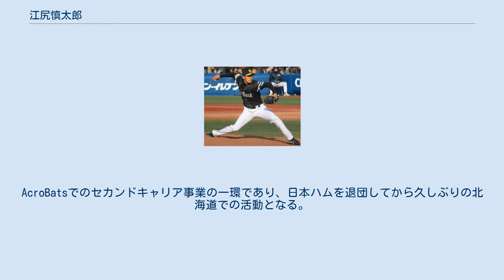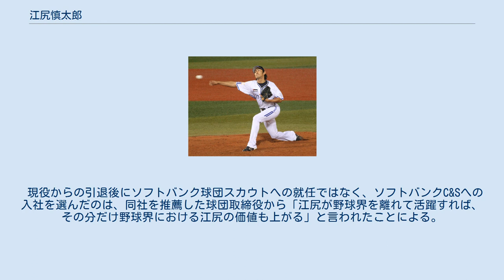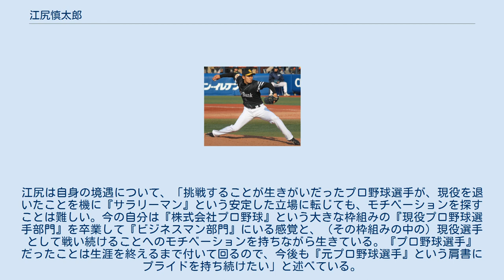江尻慎太郎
江尻 慎太郎（えじり しんたろう、1977年4月30日 - ）は、宮城県仙台市宮城野区出身の元プロ野球選手（投手、右投右打）・野球指導者、野球解説者、スポーツキャスター。
 進学校の仙台第二高校野球部時代はエースとして活躍し、3年春の県大会では強豪の仙台育英高校を破って大会を制し注目を浴び、東北大会では準優勝も経験した。
3年夏は県大会ベスト8で終えた。
慶應義塾大学の当時の監督・後藤寿彦から誘いを受けるが、2年間浪人した。
 3度目の受験で早稲田大学社会科学部に合格し入学し、二浪の末に早稲田大学に入学したという経緯が同じ事、低めへの制球力から「小宮山悟二世」と呼ばれた。
大学1年秋の早慶戦でリーグ初勝利を完封で飾り、インタビューで「慶應義塾大学、ザマ見ろって感じです」と答えている。
その後も早慶戦では無類の強さを発揮し、1年秋・4年春・秋の計3度先発して完封2度を含む負け無しの3勝を挙げ、計27イニングでわずか1失点だった。
4年秋の早慶戦では13安打を浴びながらも完封し、慶応大の完全優勝を阻止した。
2年春に右肘の靭帯を故障し、3年時には登板しなかった。
4年秋は1学年下の和田毅と「二枚看板」として奮戦し、7試合43回2/3を投げ防御率1.62と抜群の安定感だった。
リーグ戦通算28試合で5勝6敗、防御率2.49、112奪三振の成績を残した。
 11月12日に日本ハムファイターズへ自由獲得枠での入団が内定した。
当初、日本ハムはドラフト1位で寺原隼人の指名を予定しており一転しての獲得だった。
11月19日、2001年のプロ野球ドラフト会議で日本ハムに自由獲得枠で指名された。
小宮山が横浜時代に着用していた背番号27を背負うことになった。
 7月11日に長野オリンピックスタジアムで行われたフレッシュオールスターゲームに選出され、4回から2番手として登板し1回を無失点に抑えた。
10月5日に初めて一軍出場選手登録されると、同日本拠地・東京ドームで行われた対大阪近鉄バファローズ戦に6回5点ビハインドから3番手としてリリーフでプロ初登板し、先頭打者の水口栄二にレフトにソロ本塁打を打たれ、1イニングを投げ1失点という結果だった。
10月11日の対千葉ロッテマリーンズ戦では8回2点ビハインド一死一塁から登板し、堀幸一を併殺に打ち取った。
一軍では以上2試合の出場でシーズンを終えた。
イースタン・リーグ公式戦では16試合、63イニングを投げ防御率4.00だった。
 2月24日に佐々木貴賀と渡米し、アリゾナ州ツーソンで行われるアリゾナ・ダイヤモンドバックスの春季キャンプに参加した。
3Aの試合ではカート・シリングの後を受け2番手で登板し2イニングを無失点に抑えるなどリリーフとして経験を積んだ。
 開幕は二軍で迎え、4月30日には自身の誕生日にノーヒットノーランを達成し、イースタン・リーグ特別表彰を受賞した。
6月3日に一軍へ昇格し、同日リリーフで1回を無失点に抑えたが登板機会がなく1試合のみの出場で6月9日に抹消された。
9月24日に再昇格し、同日の対福岡ダイエーホークス戦でプロ入り初先発を果たしたが、2回に鳥越裕介の2点タイムリー、3回に松中信彦のソロ本塁打、ペドロ・バルデスのタイムリーで4点先行され7イニングで降板した。
なお、味方打線の奮起により負けは付かなかった。
9月30日にも再び先発の機会を得たが近鉄打線にKOされ、10月5日に二軍降格となりそのままシーズンを終えた。
二軍では規定投球回を投げ、チームトップの防御率3.20、9勝(リーグ3位)、3完投(リーグ2位)を記録し、リーグ優勝に貢献した。
11月11日のファーム日本選手権で7回2点ビハインドから登板したが、斉藤秀光にソロ本塁打を打たれ2回1失点に終わった。
 4月21日に一軍へ昇格し、同日の対埼玉西武ライオンズ戦で6回2/3を投げ3失点と好投しプロ入り初勝利を挙げた。
4月28日に北海道移転後の本拠地札幌ドームで初出場初先発したが、3回に6連打を浴び4失点し、打者15人、2回0/3でプロ最短KOとなった。
その後再びKOされ5月6日に二軍へ降格した。
7月20日に再昇格すると、同日の...